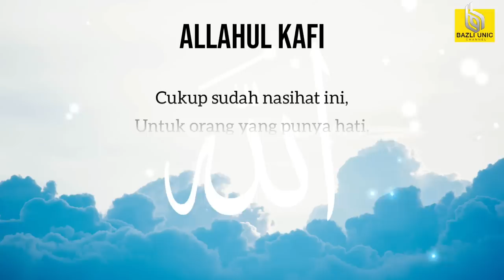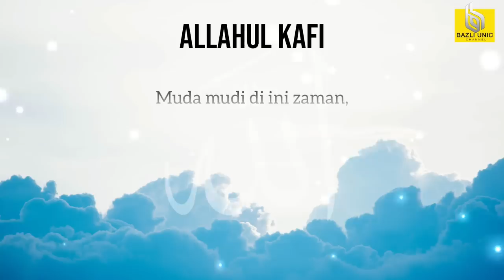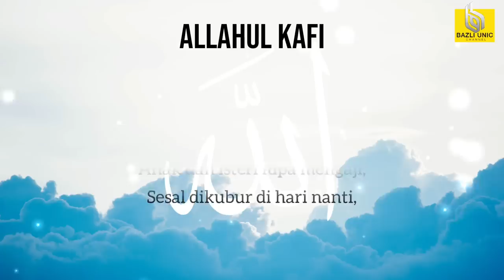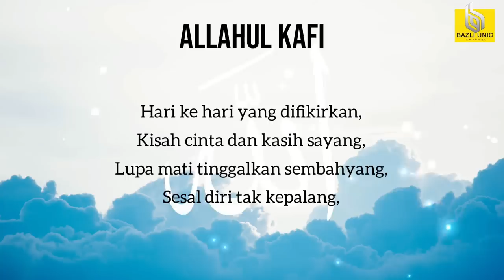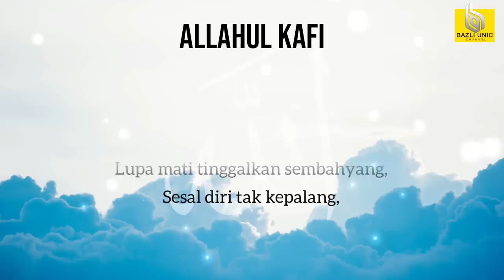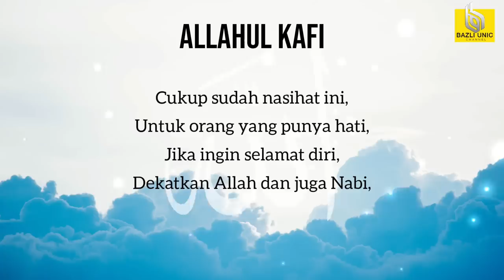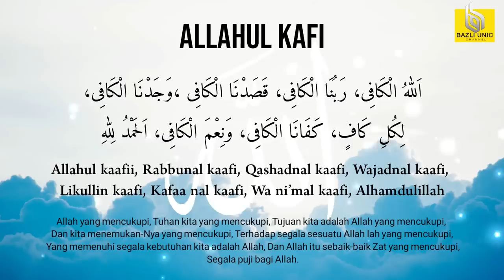Allahul Kafi - Tenangkan Hati Yang Gelisah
ALLAHUL KAFI ( SONG TIKTOK 2020) - BAZLI UNIC

Allahul Kafi, Rabbunal Kafi
Allah yang mencukupi, Tuhan kita yang mencukupi

Qosodnal Kafi, wajadnal kafi
Tujuan kita adalah Allah yang mencukupui, dan kita menemukannya yang mencukupi

Likulli Kafi, kafanal kafi
Terhadap segala sesuatu Allah lah yang mencukupi, yang memenuhi segala kebutuhan kita adalah Allah

Wani’mal kafi, Alhamdulillah
Dan Allah itu sebaik-baik Zat yang mencukupi, segala puji bagi Allah

muda mudi di ini zaman,
bukan tak pandai pengetahuan,
ilmu dan adab ditinggalkan,
sehingga diri bagaikan hewan,

hari ke hari yang difikirkan,
kisah cinta dan kasih sayang,
lupa mati tinggalkan sembahyang,
sesal diri tak kepalang,

harta dicari setiap hari,
siang dan malam lupa diri,
anak dan isteri lupa mengaji,
sesal dikubur di hari nanti,

cukup sudah nasihat ini,
untuk orang yang punya hati,
jika ingin semangat diri,
dekatkan Allah dan juga Nabi,